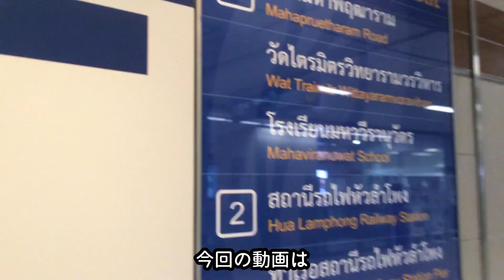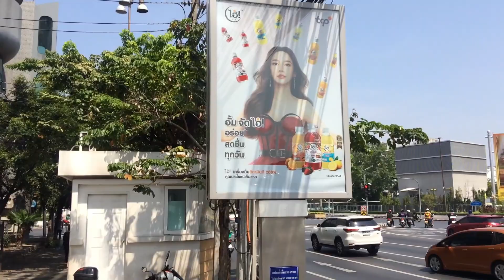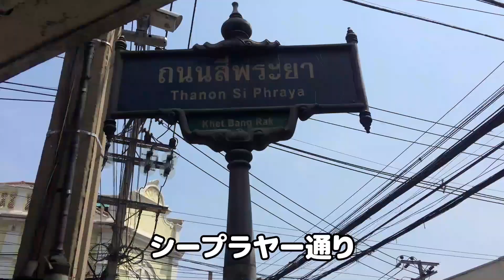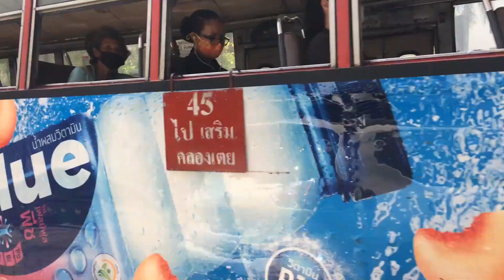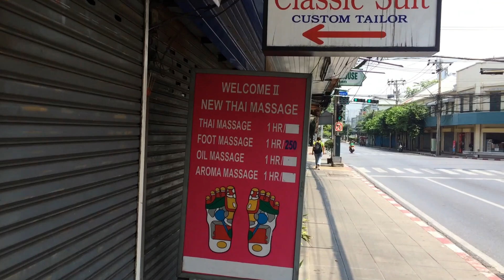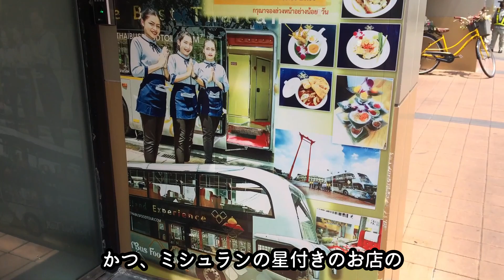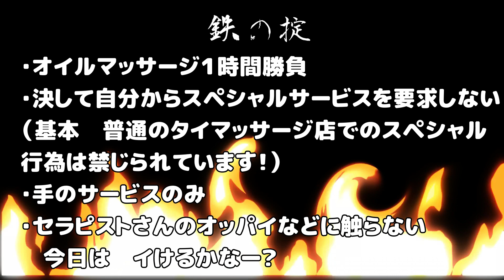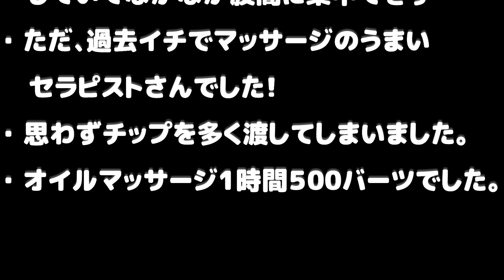【未公開動画】Thai Massage shop report #54【穴場紹介！？】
おじさんのむっつり歩き。
今回は未公開動画です。
撮影日は４月末です。
４月末の段階では、バンコクもマッサージ可能、店内飲食可能な
状態でした。

7月12日から、新型コロナウイルスの感染感染拡大を受けて、タイの首都バンコクとその周辺地域では商業施設の閉鎖など厳しい制限措置が12日から実施されています。

感染者が毎日増えて、そろそろ１日２万人に達しそうなタイ。ワクチン摂取を済ませ、早く普通に生活できる日々が戻ってほしいです。
一旦の区切りである8月2日、マッサージ解禁となるでしょうか！？

MRTフアランポーン駅から、シープラヤー通り、ジャルンクルン通りを歩きます。
趣のある建築物が多く、散歩にピッタリ！

今回のマッサージ店

ジャルンクルン通り

シープラヤー通り
Thai Relax massage & spa

ピンの位置が違う。本当はThai Relax massage & spa隣

ピンはEnjoy Massage となっている